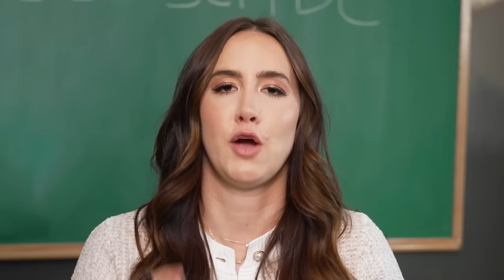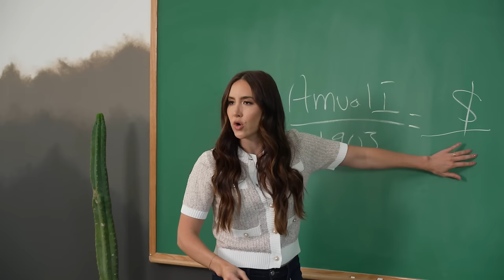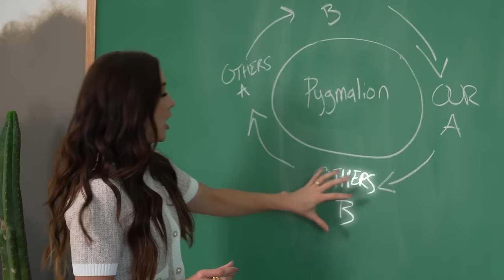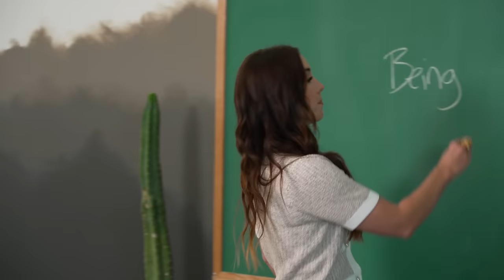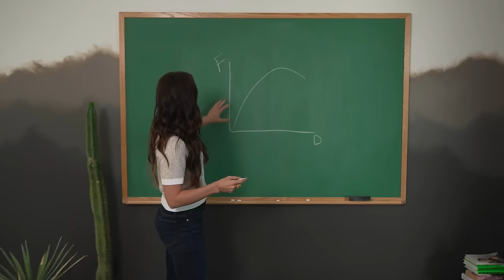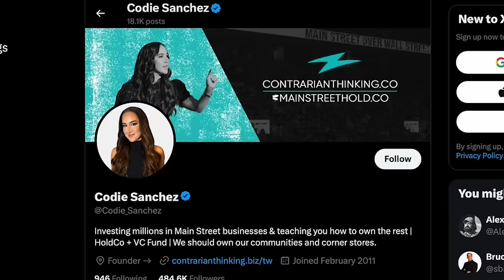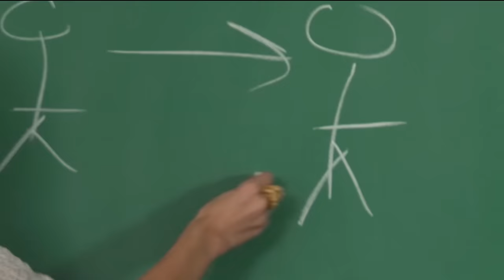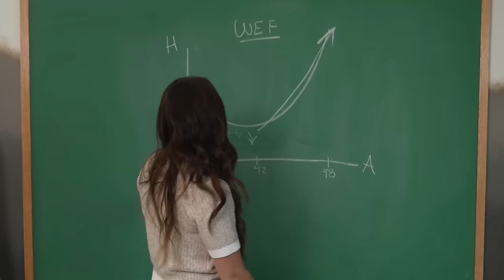The Truth Nobody Tells You To Get Rich In Your 30s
Get the $free.99 investing and money newsletter shipped to your inbox each week ➡️

WHAT BROUGHT ME TO YOUTUBE: I worked at Goldman Sachs, in Private Equity, and built up a $100M holding company. But after being in Wall Street for so long, I got tired of managing hundreds of millions for the rich. Investing was for the few not the many. F that. You all are the reason I do this. We as a society need to get rich together. My mission is to create 100,000 business owners, I hope you’re one.